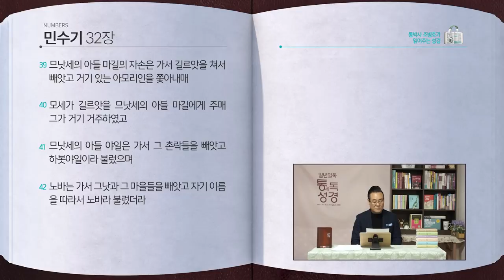[56일] 민수기 31~32장 | 통박사 조병호와 함께 읽는 성경통독